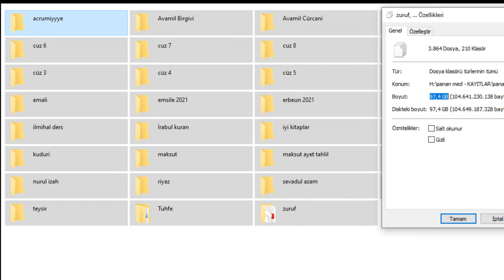KATIL -- TANITIM VİDEOSU